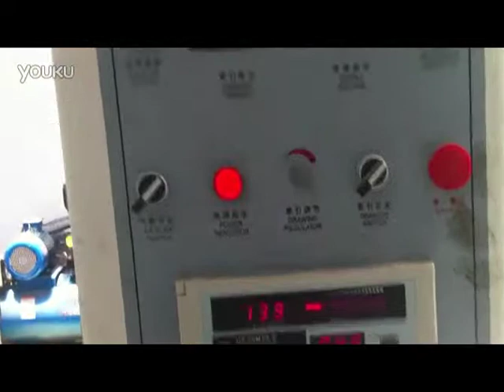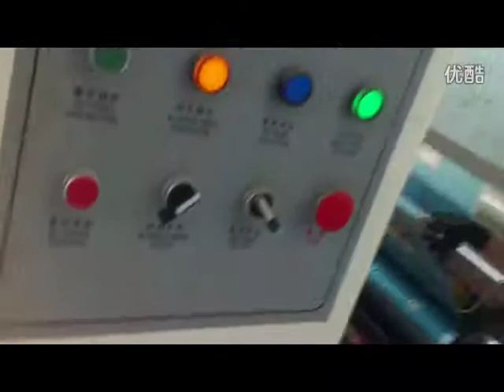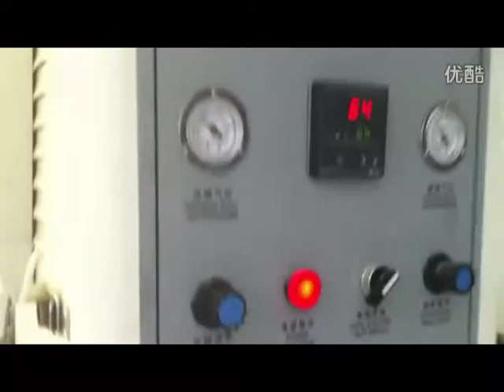Gravure Printing Machine,Rotogravure Printing Machine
.We Supply Double Air shaft Gravure Printing Machine, Automatic Gravure Printing Machine, Seven Motor High Speed Computer Register Gravure Printing Machine,180 Meter/Minute Gravure Printing Machine, Low Speed Gravure Printing Machine,90 Meter/M Gravure Printing Machine, Fully Automatic Gravure Printing Machine.
The Gravure Printing Machine Can Print The Following Material In Perfect, Such As Bopp Film, PET Film, PVC Film, PE Film, Aluminum Foil, Paper, Etc.
Different Mode Gravure Printing Machine, The Speed And Output Is Different.
We Only Supply High Quality And Stable Working Gravure Printing Machine.